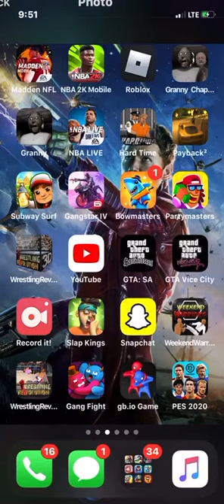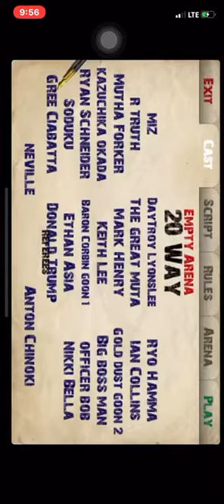20 man battle royale with pins backstage brawl wrestling Revolution 3D